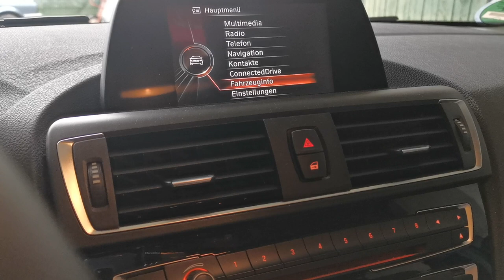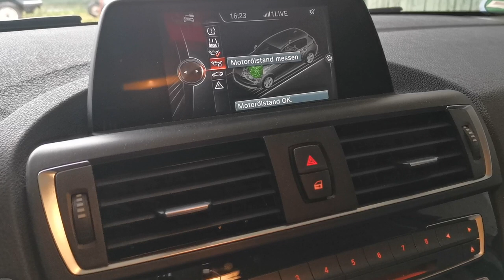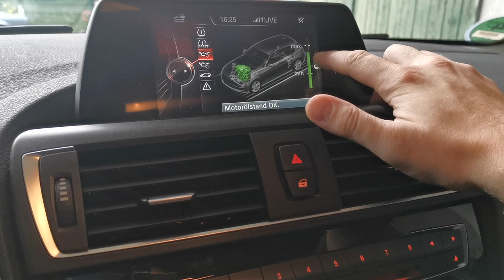ÖLSTAND PRÜFEN BMW F-SERIE (F20, F21 ETC...) UND WISCHWASSER NACHFÜLLEN| KrisGarage